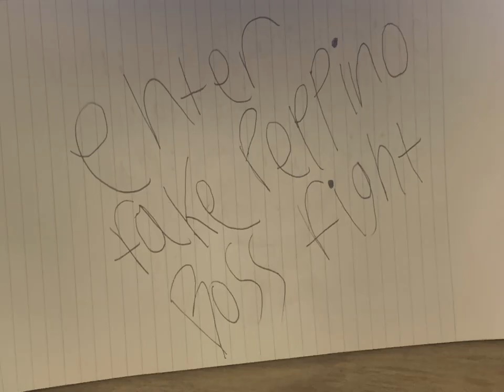peppino clone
this is an animation i did for one of my classes so i chose to upload it here